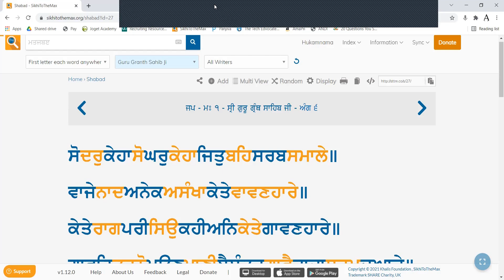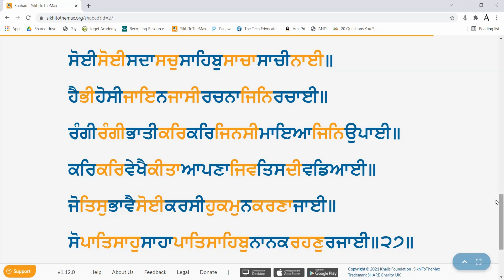Gurbani Veechar Session: October 24, 2021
Jap Baani: Part 22